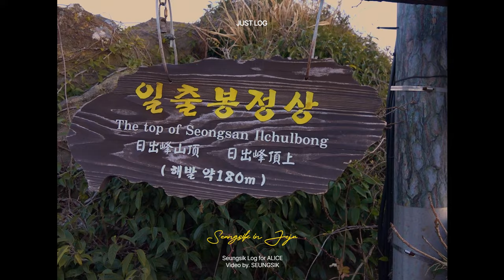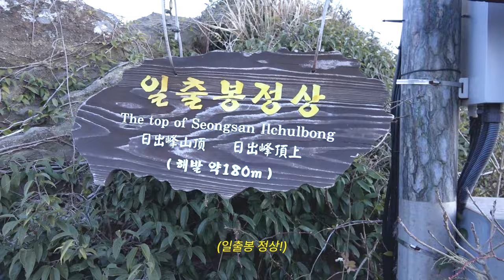(SUB) JUST LOG | 그냥 로그 | 2024년 새해도 함께🌄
JUST LOG | 그냥 로그 | 2024년 새해도 함께🌄